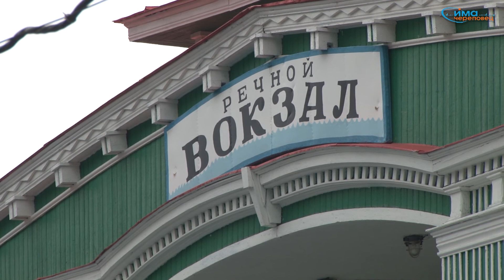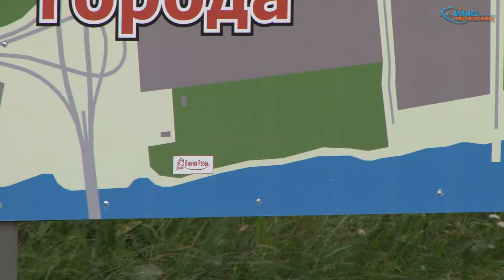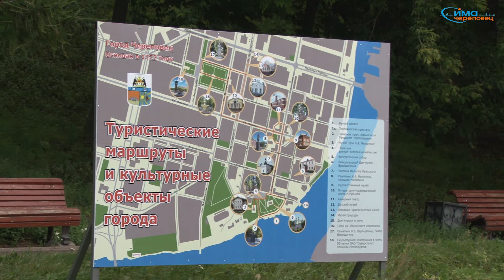2012 07 25 Про набережную в Череповце.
Выездное заседание по благоустройству набережной в Череповце.